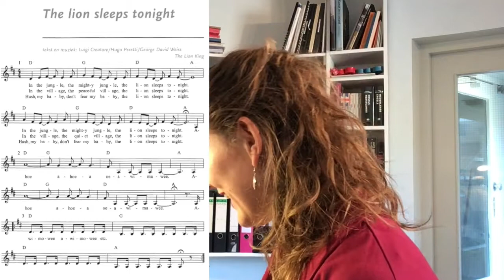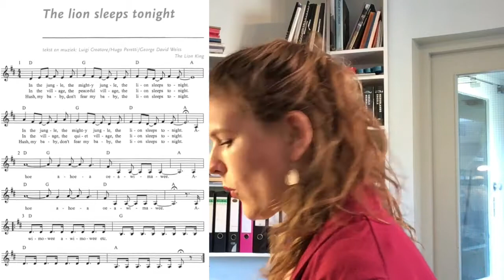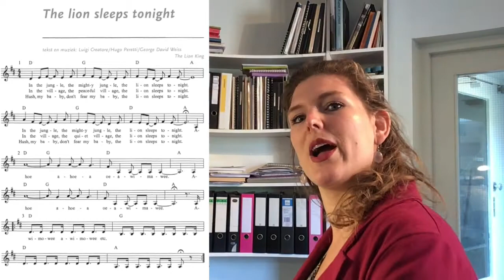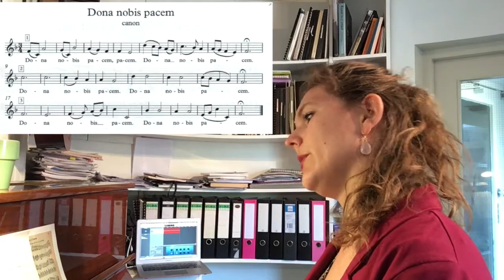Koorles 24 juni 2020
Wil je me wat creatieve energie geven? Je kunt me trakteren op een kopje koffie via deze

Front Row Concerts
Lijkt het je niet geweldig om op de eerste rij te zitten bij een concert dat speciaal voor jou is?
Het is nu mogelijk!
Voor jezelf of als cadeau!
Lieke geeft online concerten van 15 of 30 minuten voor een klein prijsje. De muziek die Lieke voor je zingt, kun je zelf samenstellen uit het keuzemenu. Ook een verzoeknummer is mogelijk!

uitspraak en uitleg: 13:56
sopranen: 16:20
alten:  22:10
tenoren en bassen: 28:25
tutti: 34:30
Coro e Cavatina: 38:15